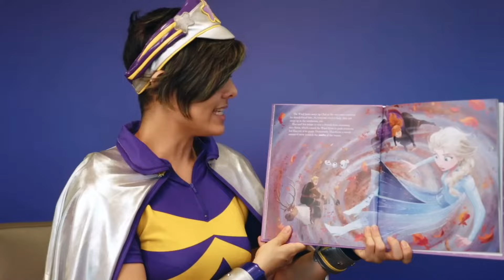Everything You Need to Know About: Tiny Diamond from Trolls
Here's everything you need to know about Tiny Diamond from the film franchise Trolls! Is Tiny your favourite character?